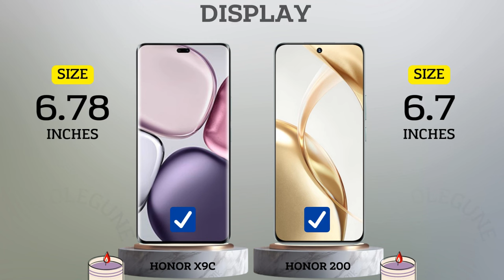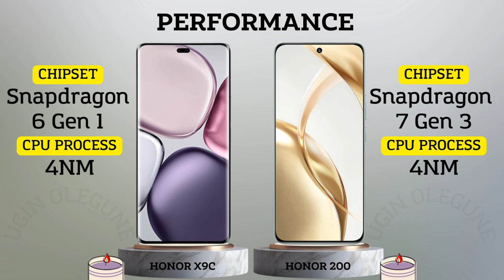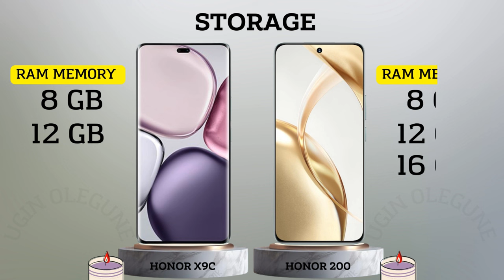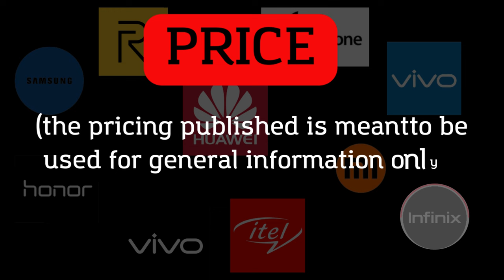Honor X9c vs Honor 200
In this video we will compare :
DISPLAY
SCREEN TYPE
REFRESH RATE
BRIGHTNESS
SCREEN SIZE
BODY RATIO
ASPECT RATIO
RESOLUTION
PPI DENSITY
PROTECTION
BODY FRAME
WATER RESISTENT
SOFTWARE
OPERATING SYSTEM
CHIPSET
PROCESSOR
GPU
STORAGE
RAM
INTERNAL MEMORY
MEMORY CARD
CAMERA
MAIN CAMERA
MAX RECORD
ZOOM CAMERA
SELFIE CAMERA
SOUND
STEREO SPEAKERS
3.5 mm Jack
CONNECTIVITY
NETWORK
FINGERPRINT
BLUETOOTH
USB TYPE
NFC
BATTERY
CHARGING
PRICE

Honor 200 comparison
Honor 200 camera test
Honor 200 speed test
Honor 200 pubg test
Honor 200 gaming test
Honor 200 battery test
Honor 200 battery drain test
Honor 200 charging test
Honor 200 antutu benchmark
Honor 200 antutu test
Honor 200 durability test
Honor 200 waterproof test
Honor 200
Honor 200 vs